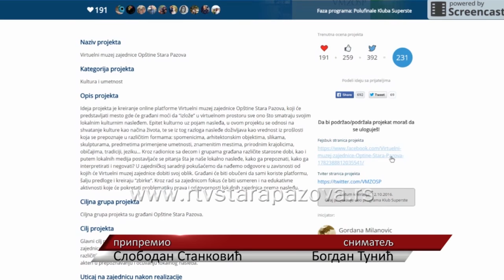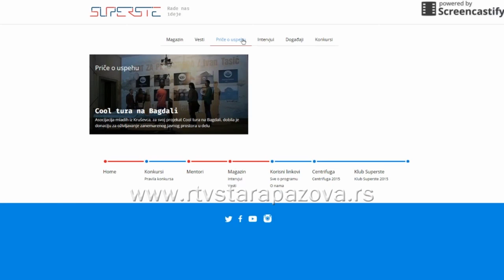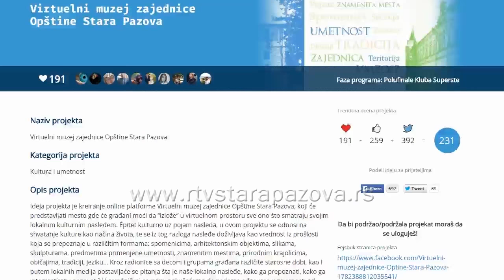Virtualni muzej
U okviru programa Klub Superste namenjenog izuzetnim pojedincima koji su svojim dosadašnjim rezultatima pokazali liderske sposobnosti i želju da svojim radom doprinesu razvoju društva, projekat mlade istoričarke umetnosti Gordana Milanović iz Stare Pazove pod nazivom „Virtuelni muzej zajednice opštine Stara Pazova“ jedan je od 20 polufinalnih projekata u okviru konkursa koji finansiraju Trag fondacija, Fondacija Dukokino i Erste banka.